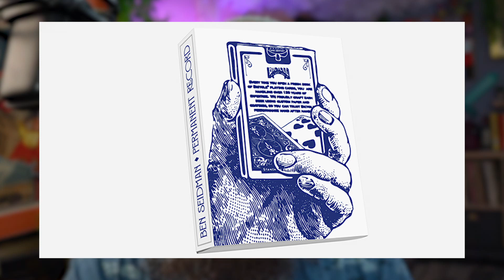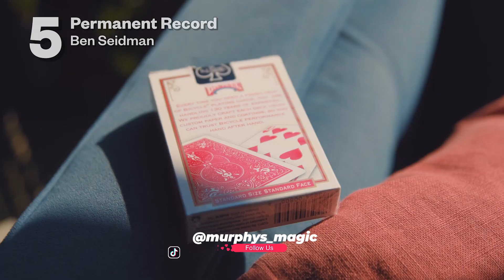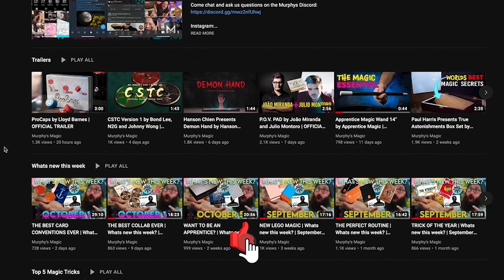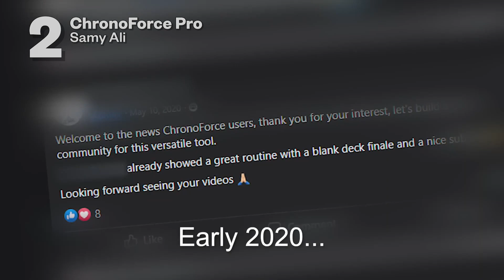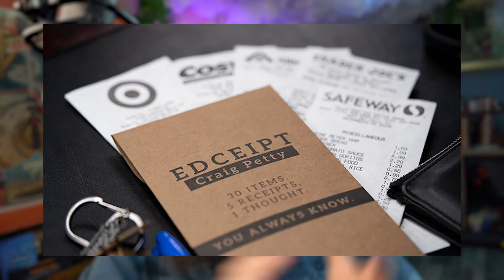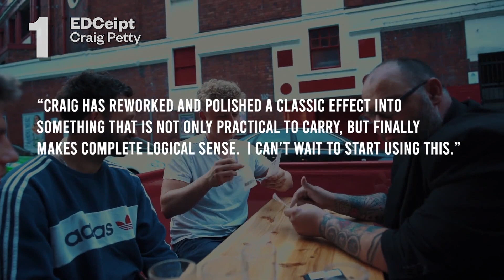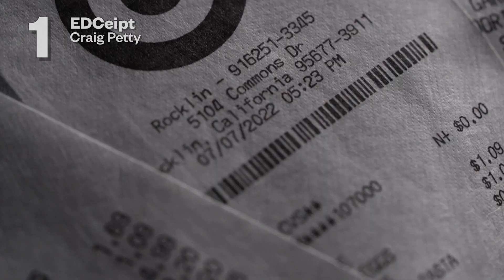BEST MAGIC OF 2023 so far! | Top 5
Want to know what the best releases are of the year so far?

We cover the top 5 best releases on the market.

Got any questions on these? Throw them below and I will answer them or head on over to our Murphys Discord:

0:00 - Intro
0:58 - Number 5
2:43 - Number 4
5:47 - Number 3
7:18 - Number 2
8:25 - Number 1
11:03 - Outro